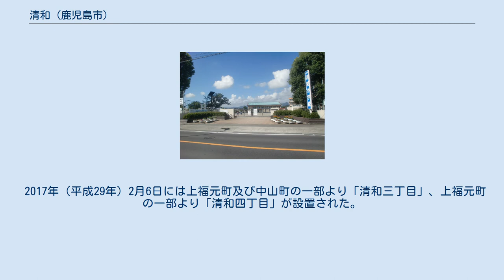清和 (鹿児島市)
日本 」 鹿児島県 」 鹿児島市 」 清和 清和（せいわ）は、鹿児島県鹿児島市の町丁。
清和一丁目から清和四丁目までが設置されており、清和一丁目から清和四丁目までの全域で住居表示を実施している。
 鹿児島市の南部、永田川下流域に位置しており、清和一丁目及び清和二丁目は武迫団地として開発された住宅地である。
 町域の北方には自由ケ丘、希望ケ丘町、南方から東方にかけて東谷山、南方から西方にかけて上福元町、中山町がそれぞれ接している。
町域の中央に鹿児島市立清和小学校が所在している。
 2001年（平成13年）に上福元町及び中山町のうち武迫団地付近の区域において住居表示が実施されることとなった。
これに伴い、8月13日に町の区域の再編が実施され上福元町の一部より「清和一丁目」、中山町及び上福元町の一部より「清和二丁目」が設置された。
 2017年（平成29年）2月6日には上福元町及び中山町の一部より「清和三丁目」、上福元町の一部より「清和四丁目」が設置された。